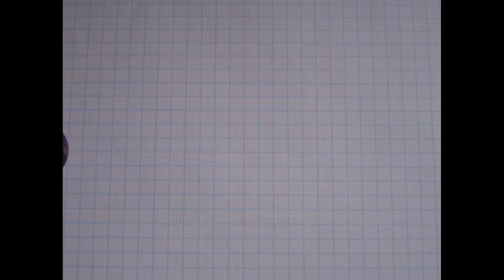atom a molekula vodíku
Poprvé jsem si zkusil animovat modelínu. Ovlivněn chemií jsem vymyslel to na co právě koukáte.